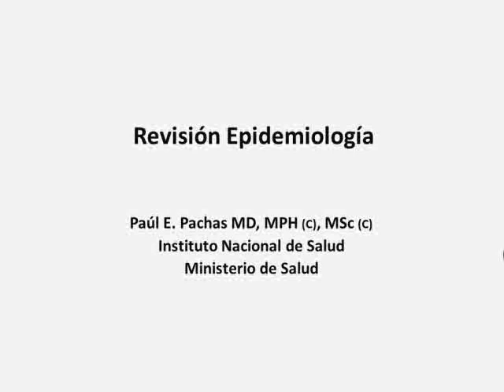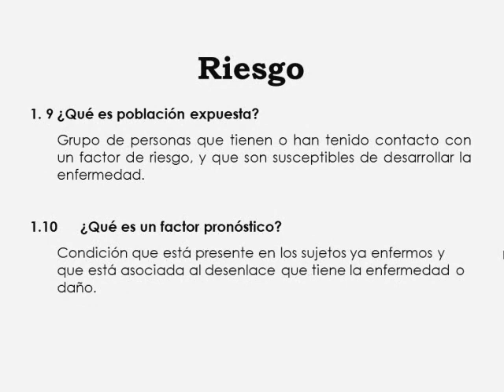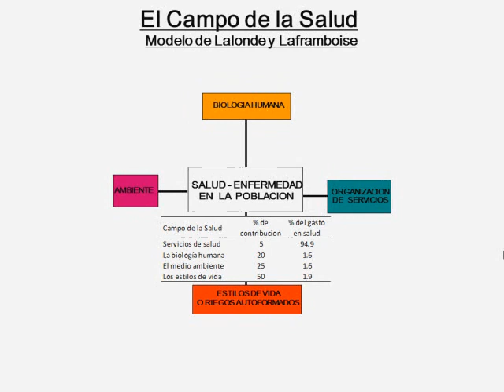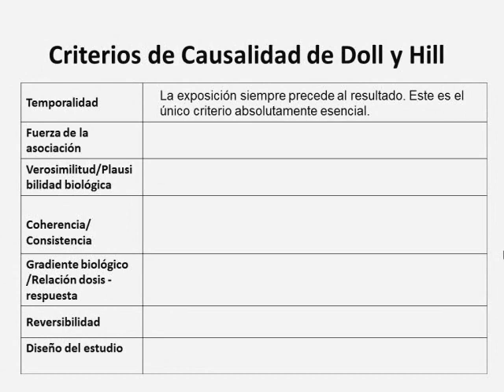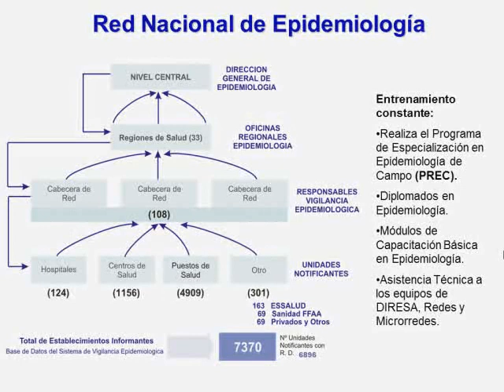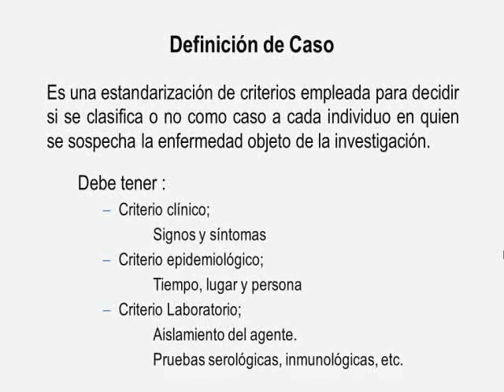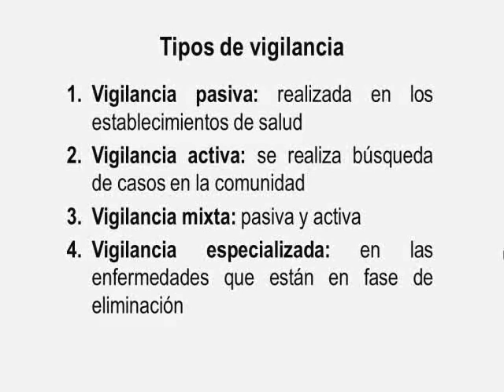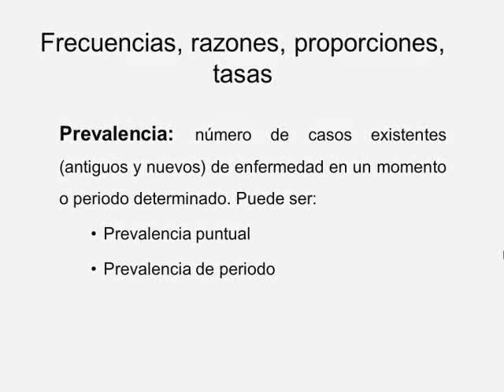Tmmed epidemiología - EPIDEMIOLOGIA 1 A